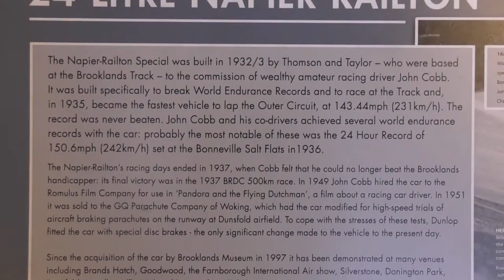24-Litre Napier-Railton - Brooklands Museum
The Napier-Railton is a car built in 1933, designed by Reid Railton and built by Thomson&Taylor. Between 1933 and 1937 the Napier-Railton broke 47 World Speed Record.